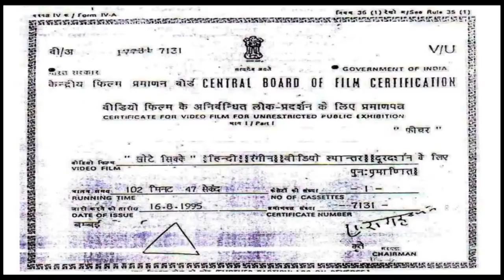Khote Sikkay 1974 Bluray Quality ( please subscribe my channel )